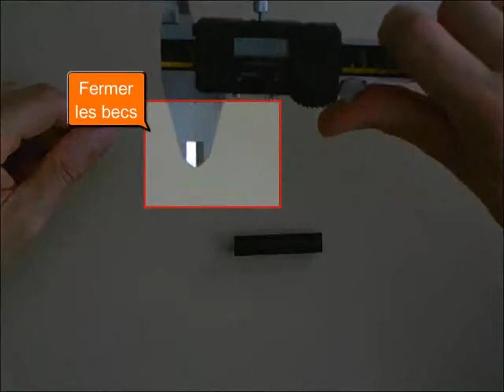pied à coulisse : mesurer un diamètre extérieur